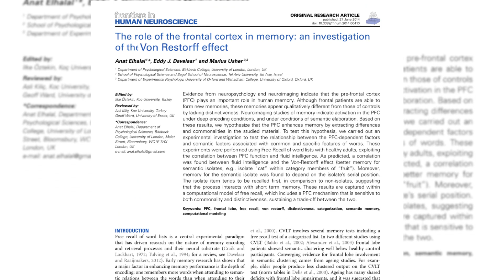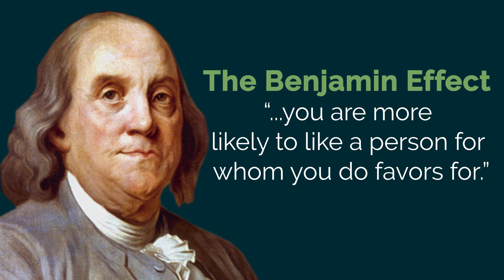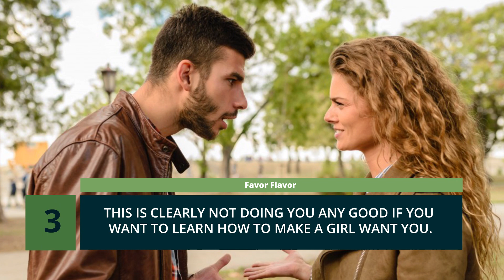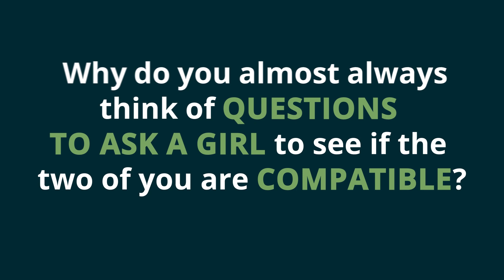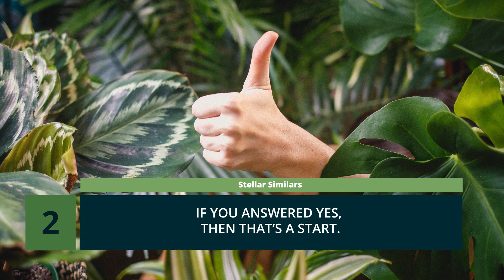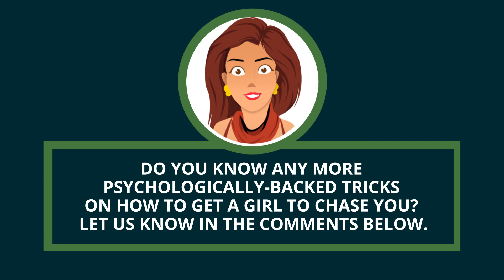5 Weird Tricks To Get Girls to Chase You - How to PSYCHOLOGICALLY Make a Girl Chase YOU (Animated)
In today's video, we show you 5 Weird Tricks To Get Girls to Chase You

Want to learn how to make a girl want you? Do you know the signs a girl likes you? In today’s video, we’re going to show you flirting tips that will get girls to chase you. But they’re a little weird...
Alphas no longer do the chasing. But that doesn’t mean you should sit back and relax while women do all the work. In this video, we’ll show you weird tricks to get a girl to chase you that will help you learn how to attract a girl and how to get a girl to like you. You’ll also learn some of the weird things girls do when they like you.

Chapters:
0:59 All About Standing Out
1:58 Familiar Flair
3:01 Flavor Favor
5:05 Stellar Similars
6:32 Pretty Plenty

Episode # 123